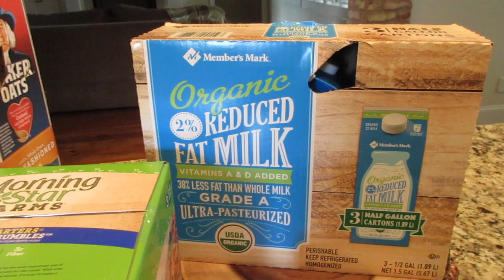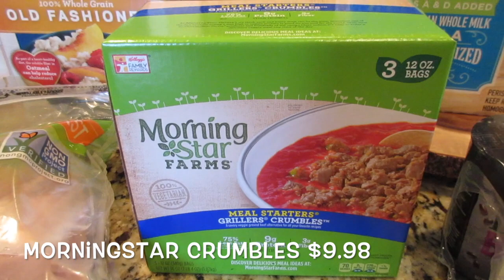Health Update #3 + Sam's Club Haul - Feb 16, 2018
I've got another update about my ongoing health issues, plus a Sam's Club Haul today!